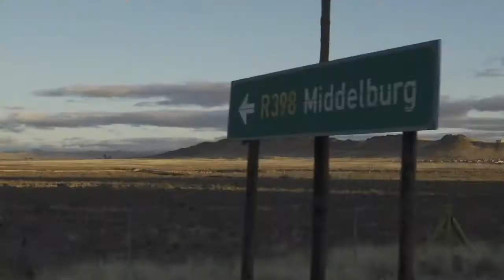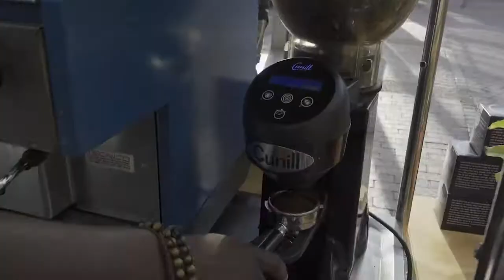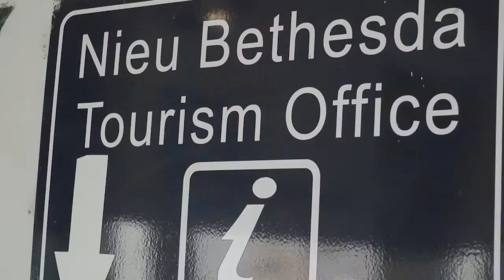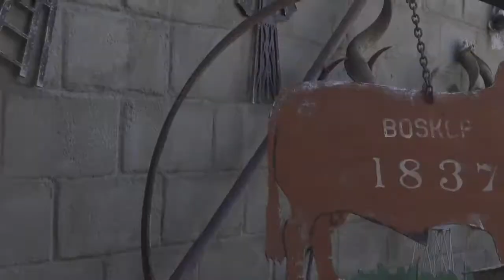KLIPA C19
Mask-Up

Turning a negative into a positive is always more beneficial. During the COVID 19 lockdown, Carlo Gibson from Klipa Denims and Rogerio de Oliveira from RAD Productions, ventured off to the Western Cape to close one of Klipa’s stores at the V&A Waterfront.
The Klipa store sadly had to close due to the lack of turnover. Carlo then decided to give away his designer Klipa masks as they ventured off from Johannesburg to Cape Town.

NOTE from Rogerio the film director: “I lift this documentary up to my late Mom, June de Oliveira. She sadly passed away only one week before this adventure. During our time on the road I had to find a way to cope with my grief and realized that our time on this earth is very brief. Living life to the fullest is the best way that keep my Mom’s memory alive. I will never forget you Mom. We love you.” (In memory to, June de Oliveira)